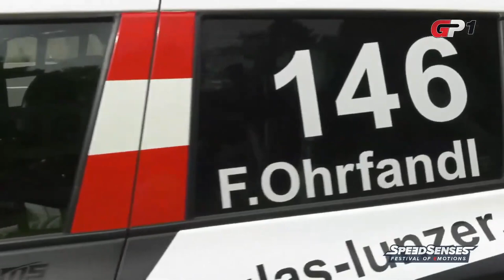Swift Cup Europe - Salzburgring 2023 Race 3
Source:  SalzburgRing: Speed Senses - Festival of Emotions - Sunday